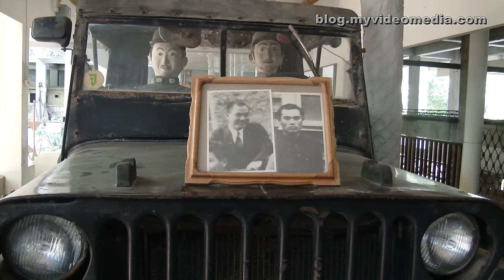The Bridge on the River Kwai, Kanchanaburi - Thailand 4K Travel Channel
Before we go to the Bridge on the River Kwai (Khwae Yai), we visit the museum commemorating the prisoners of war who had to build the Death Railway. It shows the working conditions the people had been forced to live with. The majority of the prisoners came from the countries Japan, England, Australia / America, Thailand, and Holland. Hence the name of the museum is composed of the first letters.

Bevor wir zur Brücke über den River Kwai (Khwae Yai) gehen, besuchen wir das Museum zum Gedenken an die Kriegsgefangenen, die die Todeseisenbahn errichten mussten. Es zeigt die Arbeitsbedingungen unter den die Menschen leben mussten. Der Hauptanteil der Gefangenen kam aus den Ländern Japan, England, Australien/Amerika, Thailand und Holland. Daraus setzt sich der Name des Museum zusammen.